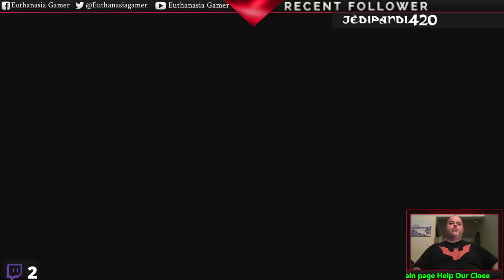Worms.....um....yah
Playing some worms battle grounds with SweepPea and the boy.